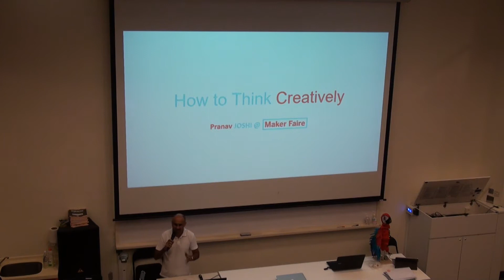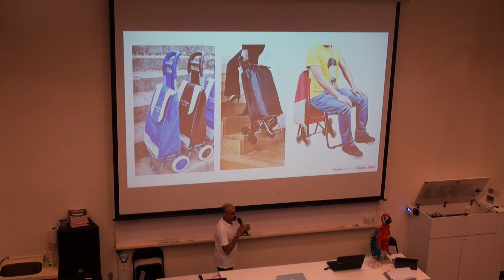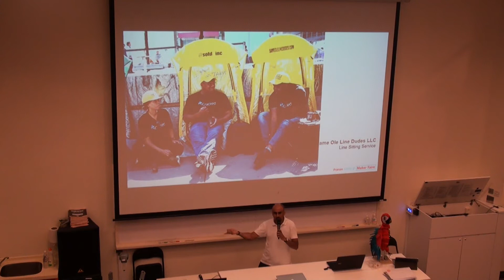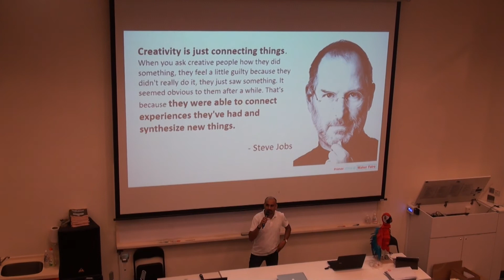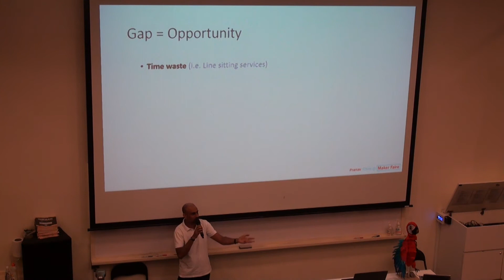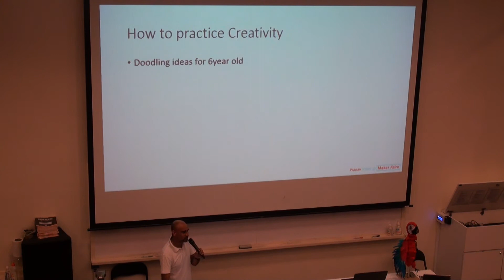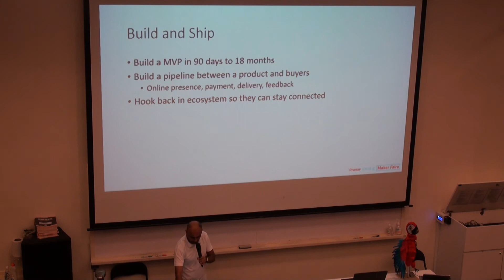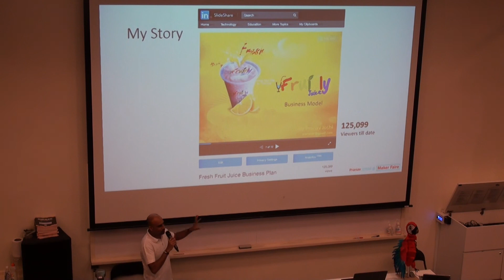Maker Conference Singapore 2017 - Pranav Joshi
How to think creatively – Pranav Joshi